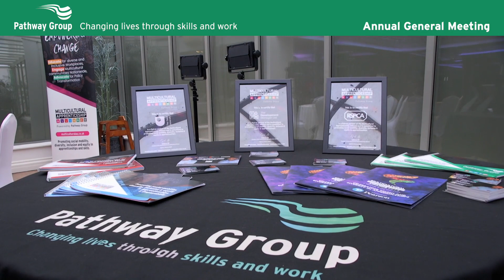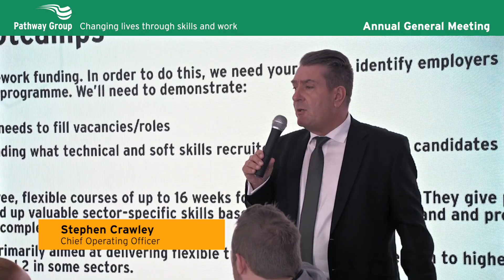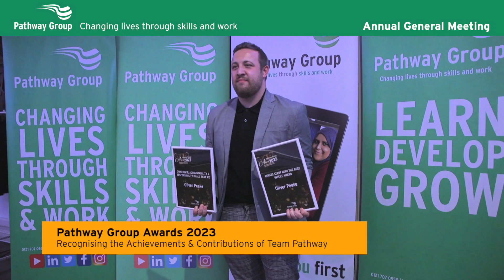Pathway Group all staff meeting - our AGM Highlights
Changing Lives through Skills & Work